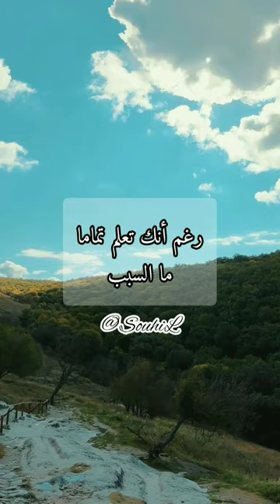أشد أنواع الألم !! 💔